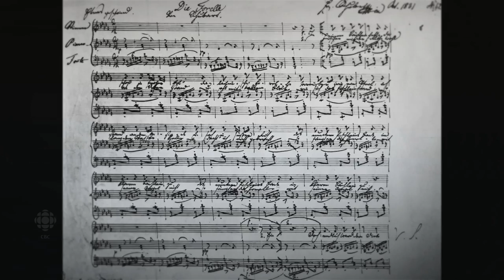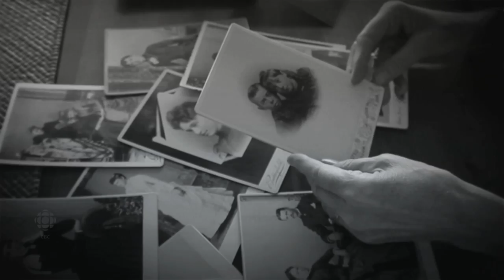The 2014 Giller Prize - Tell | CBC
Tell was one of the finalists for the 2014 Scotiabank Giller Prize - the most lucrative literary prize in Canada. Written by Frances Itani, it is deeply moving story about the people of an Ontario community struggling to put their lives back together after the First World War. A collection of entwined characters, including a terribly scarred and traumatized young soldier named Kenan and his wife Tress, must confront their sorrows and secrets in Itani's exploration of the lies we choose to reveal, and the ones we may need to live with.